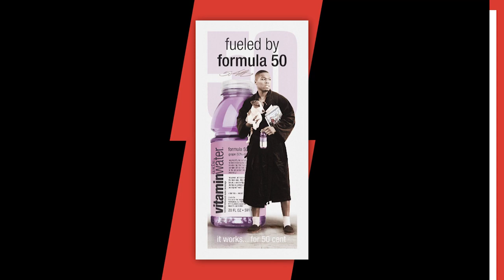50 CENT’s Understanding of Business Helped G Unit Go Up Against Jordan According To Reebok CEO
50 Cent and his G-Unit sneakers were a serious challenge to Nike and the Air Jordan brand, according to comments recently made by Reebok CEO, Todd Krinsky.